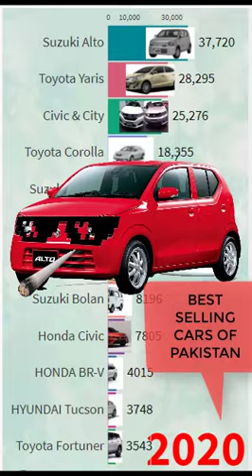Top Most Selling Cars In Pakistan | Most Popular Cars In Pakistan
Most Selling Cars In Pakistan
Most Sold Cars in Pakistan Since 2007

Data Source: Pakistan automotive manufacturing association